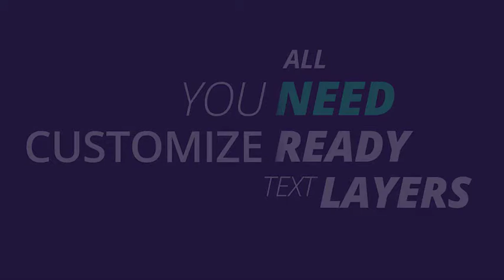Quick Titles - After Effects Templates